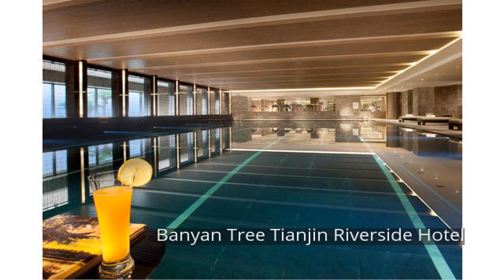Banyan Tree Tianjin Riverside Hotel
Banyan Tree Tianjin Riverside Hotel is conveniently located in the popular Tianjin Ancient Cultural Zone area. The hotel offers guests a range of services and amenities designed to provide comfort and convenience. Facilities like 24-hour room service, free Wi-Fi in all rooms, 24-hour security, daily housekeeping, grocery deliveries are readily available for you to enjoy. Some of the well-appointed guestrooms feature television LCD/plasma screen, carpeting, internet access – wireless, internet access – wireless (complimentary), non smoking rooms. To enhance guests' stay, the hotel offers recreational facilities such as fitness center, indoor pool, spa, massage. Banyan Tree Tianjin Riverside Hotel is an excellent choice from which to explore Tianjin or to simply relax and rejuvenate.